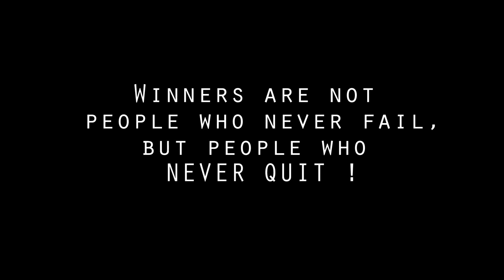Workout Motivation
First Motivation Video
Work Hard or remain the same.
Video taken with GoPro
Montage with Adobe Premiere CC